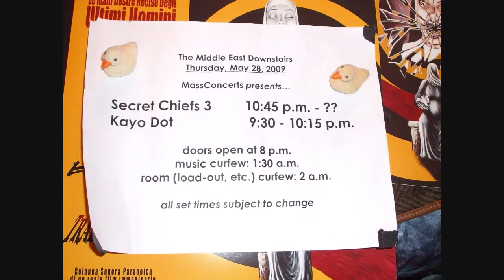Secret Chiefs 3 Brazen Serpent 5/28/09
Secret Chiefs 3
Song title: Brazen Serpent
May 28th, 2009 at the Middle East Cambridge, MA.

Video By: Daisee Meadow

The Secret Chiefs 3: Their Music has taken midnight surf guitar, traditional Middle Eastern rhythms, compositional theory and Western jazz's love of the abstract,chucked it into a big pot with the relentless beats of Drum' N 'Bass and the aggressive euphoria of metal, and come up with something that is almost indescribably powerful. ( a highly recommended release, Secret Chiefs 3 Xaphan: The Book of Angels. Most recently the new album Satellite Supersonic. They are currently on a European Tour.